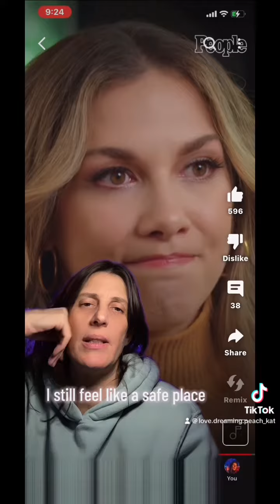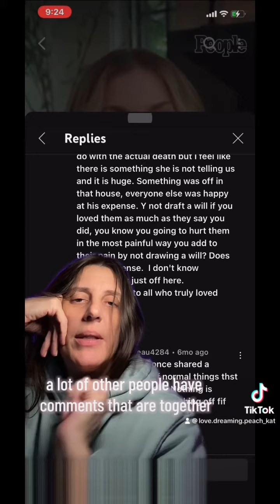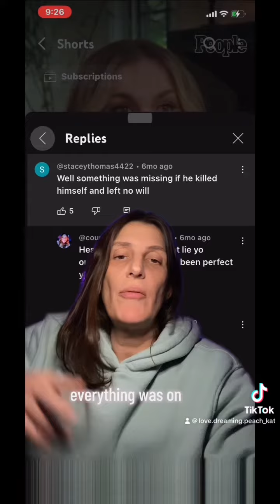allisonholker on Stephentwitchboss